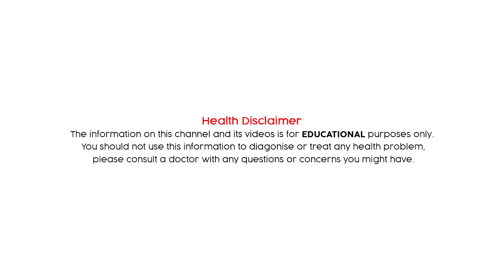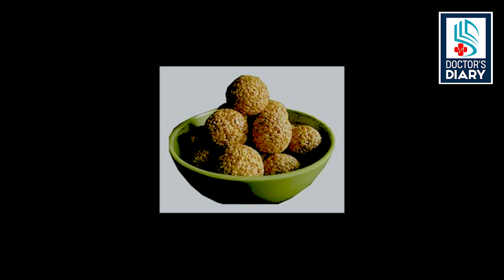Health Benefits of Jaggery that you should know about || Doctor's Diary Telugu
What's App Number:

Dr. K. Rebecca Priyadarshini ND (Osm)